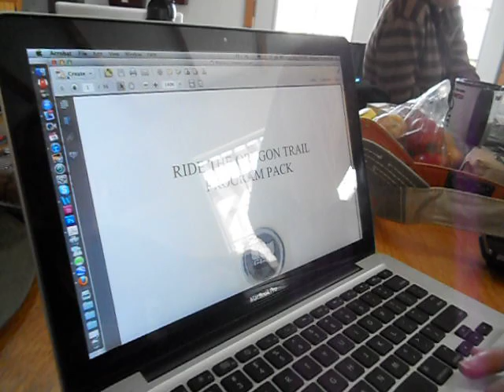Grandmothers' Horses first planning meeting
Rod Rondeaux, Thomas Smittle, Adrienne Youngblood, Kathleen McGarry, Juan Villareal, Jill Starr, Suzi Landolphi